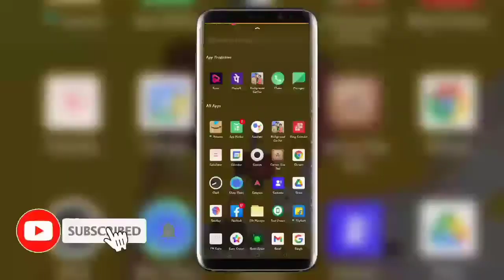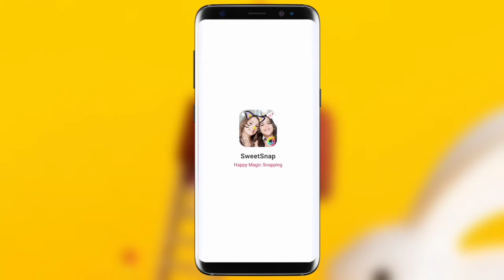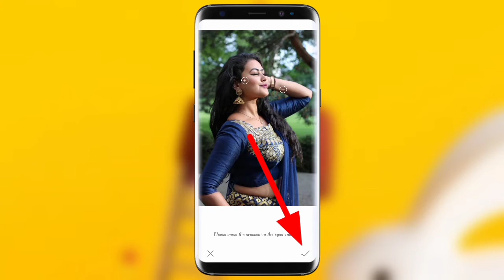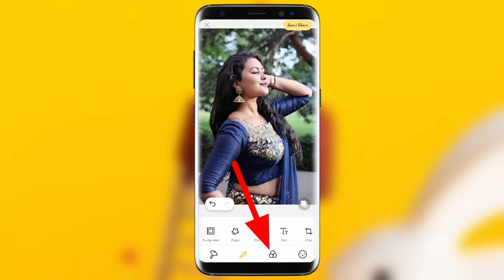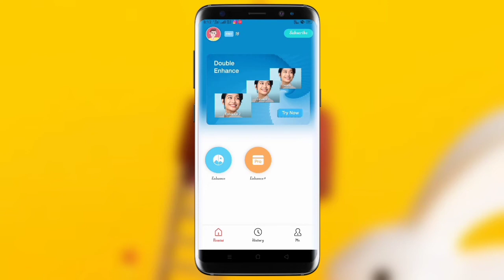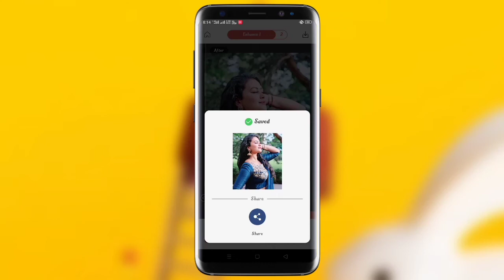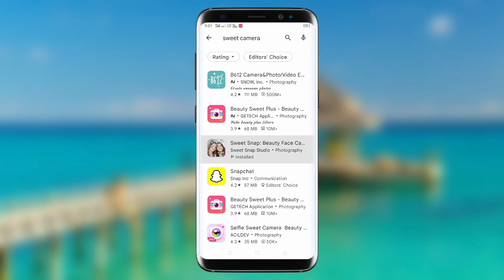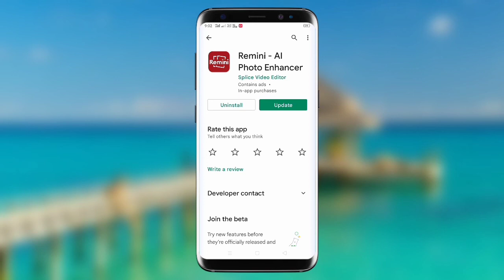4K HD Beautiful Photo Etit In Mobile। ফোরকে এইচডির মতো করে ফটো এডিট করতে পারবেন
4K HD Beautiful Photo Etit In Mobile। ফোরকে এইচডির মতো করে ফটো এডিট করতে পারবেন